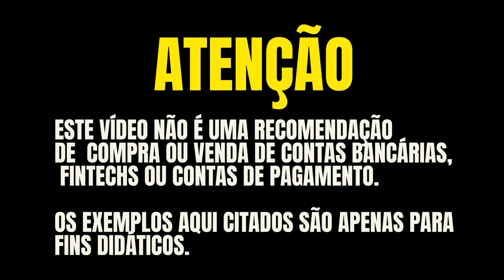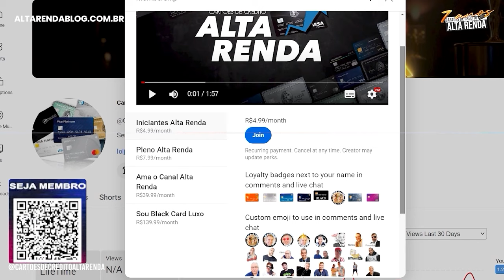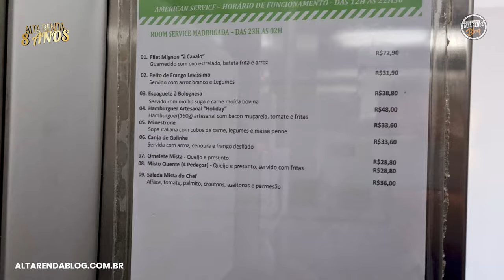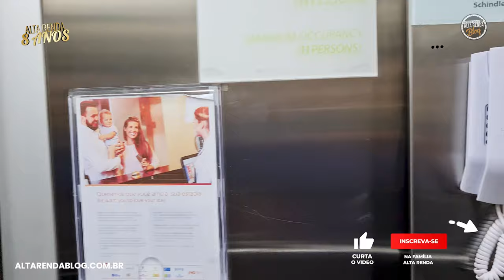💳CONHEÇA O HOTEL HOLIDAY INN EM GOIÂNIA! MINHA EXPERIÊNCIA EXCLUSIVA COM PONTOS IHG REWARDS.